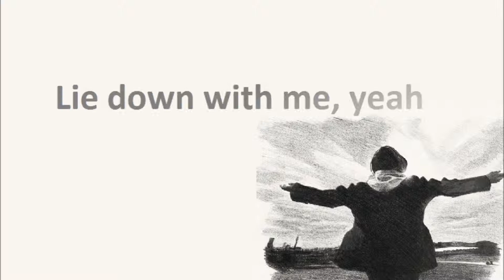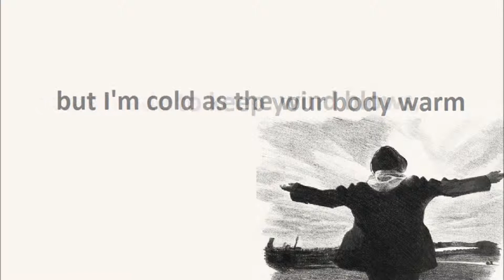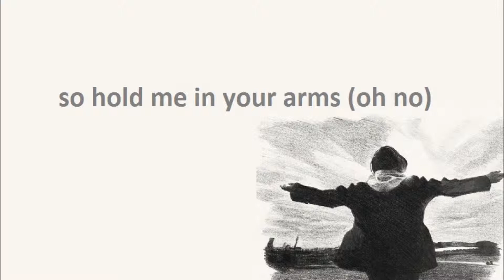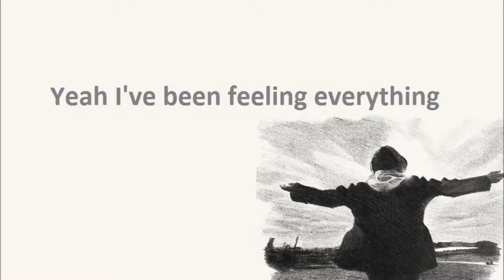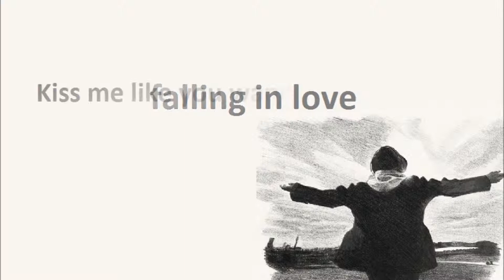Ed Sheeran - Kiss Me (lyrics)